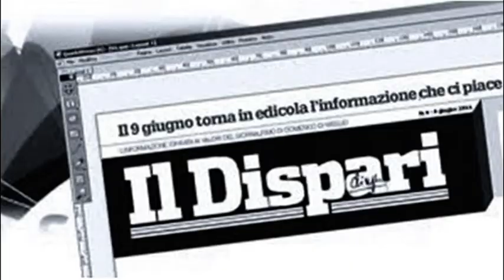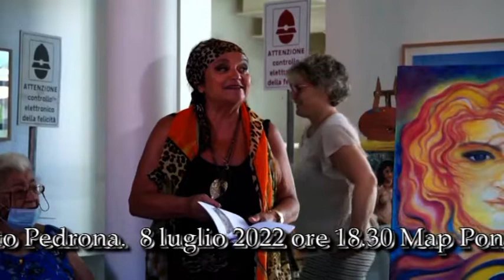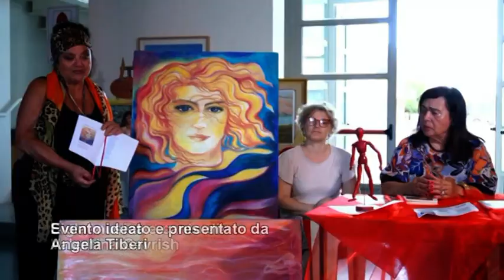23 Pontinia 8 luglio 2022 Saluti finali